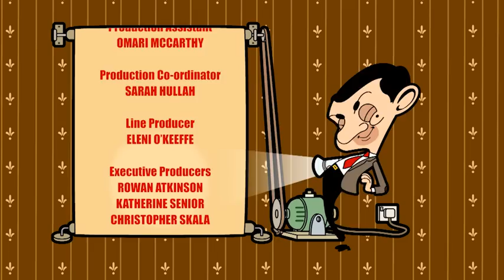What A Load of Rubbish | Season 2 Episode 42 | Mr. Bean Cartoon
Bean is a bit too enthusiastic while cleaning his flat and Teddy ends up on his way to the dump.